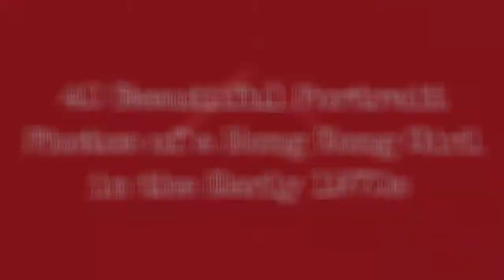40 Beautiful Portrait Photos Of A Hong Kong Girl In The Early 1970S !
These beautiful pics arepart of an archival project, featuring the photographs of Nick Dewolf that show portrait of a Hong Kong girl in 1972.

(Photo  Nick DeWolf)
0:00 - Intro

?sub_confirmation=1
❤️About Us❤️